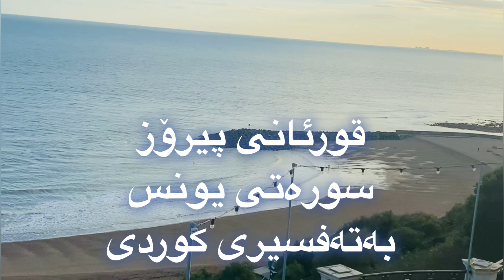قورئانی پیرۆزبەتەفسیری کوردی بەدەنگی قورئان خوێن شێخ سعد الغامدی سورەتی یونس/قران الكريم سعد الغامدي